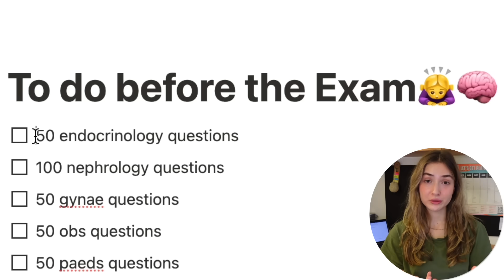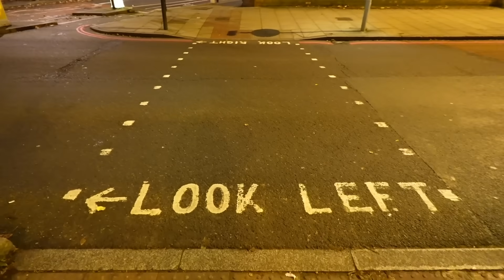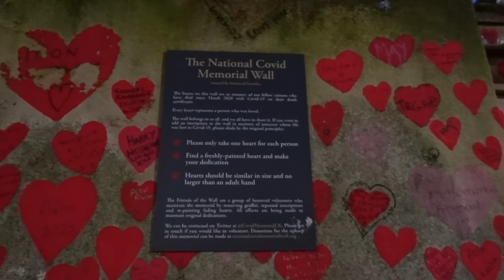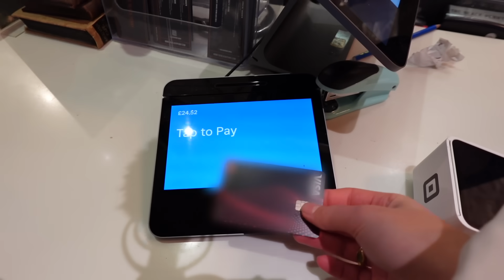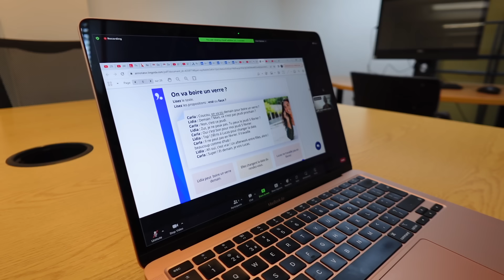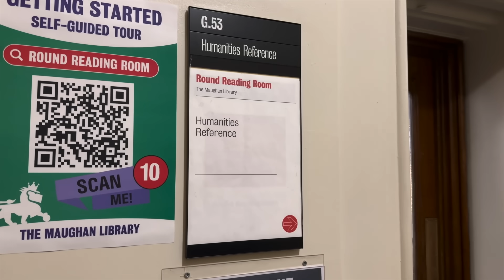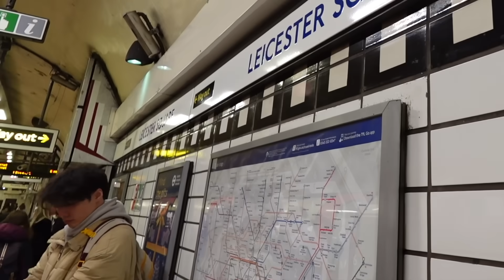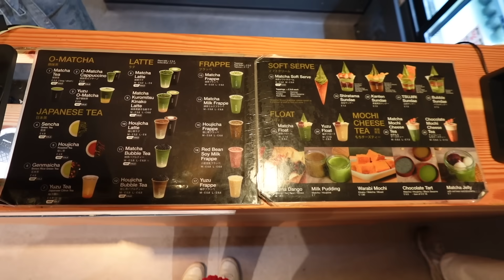3AM Study Vlog | Productive day in London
Here I'm studying for one of the biggest exams I have in medical school and sharing study tips that work for me! Hope you like it ❤️

🙋🏻‍♀️ My name is Zeliha Akpinar, I'm in my 5th year of Medicine in the UK.

My Camera
My Mic